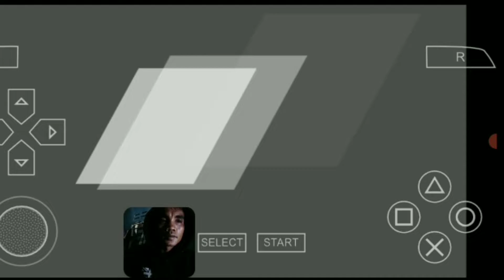GAME MOTOGP# FINISH NO#2#